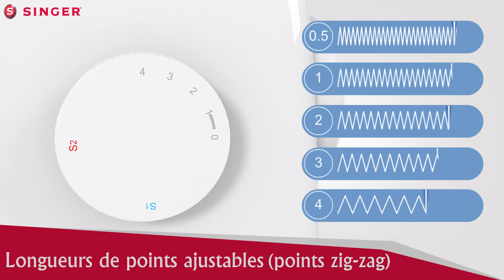Singer Simple 3221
Découvrez les fonctionnalités de base de votre machine à coudre Singer Simple 3221 !